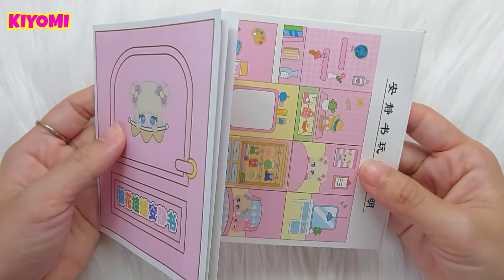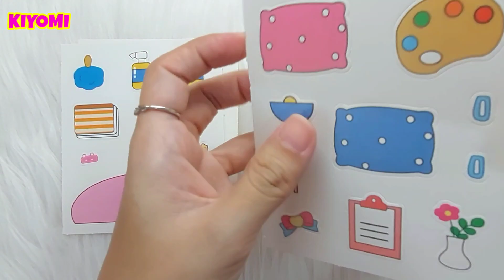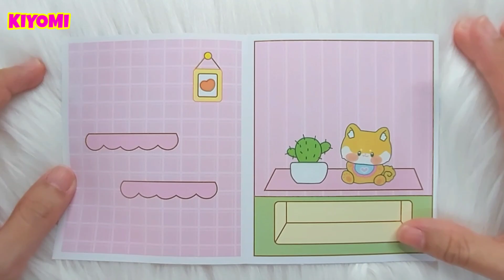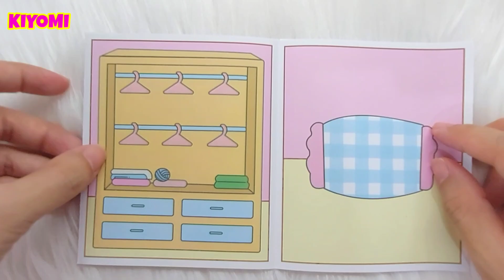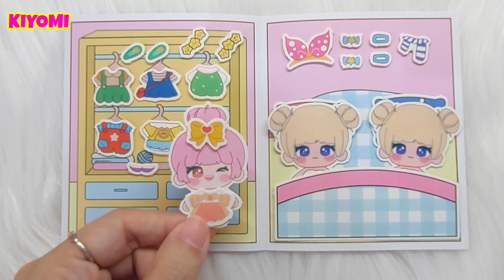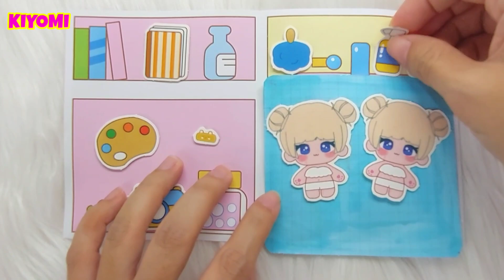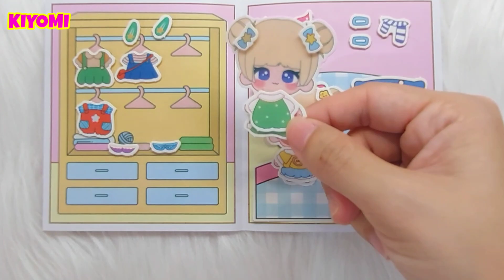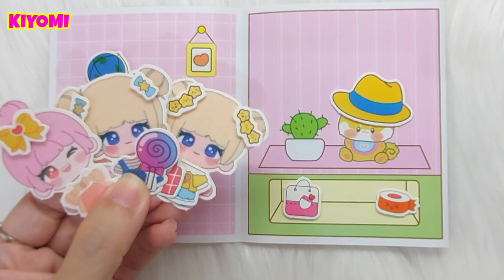[💸paperdiy💸] VISITING A TWIN'S HOUSE 👧👧🏘 | COTTON DOLLS | PAPER DOLL ASMR